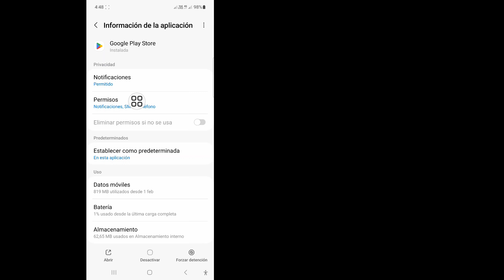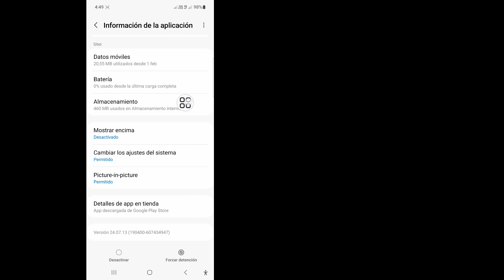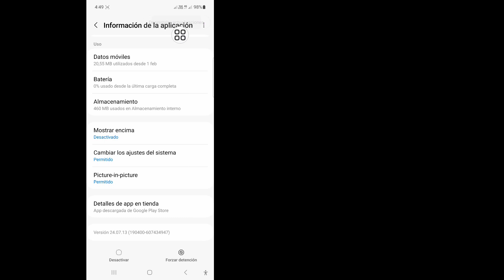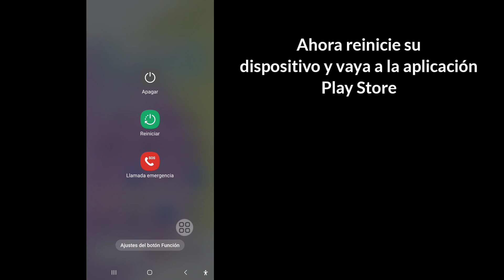Cómo arreglar Google Play Store Algo salió mal Inténtelo de nuevo Problema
En este video, le mostraré cómo solucionar el problema de Google Play Store. Algo salió mal. Inténtelo de nuevo. Mira este vídeo completo y aprende siguiendo todos mis pasos sin saltarte. Siga las instrucciones en pantalla para verlo y aprenderlo. Es un proceso muy sencillo que sólo lleva algo de tiempo.
 Esto es muy importante para todos los usuarios de Google Play Store.